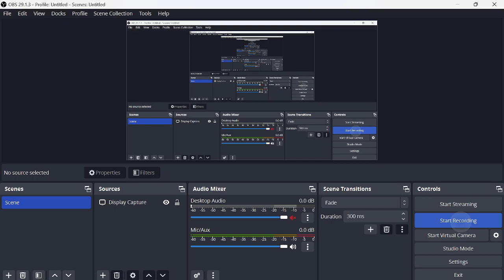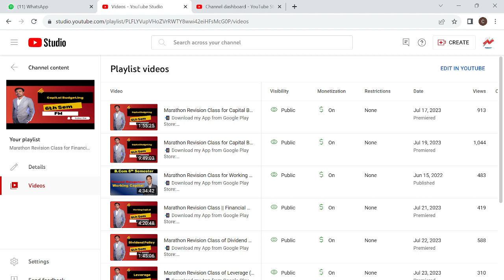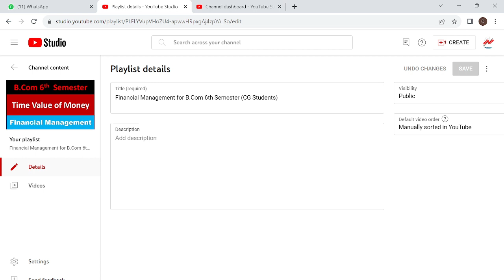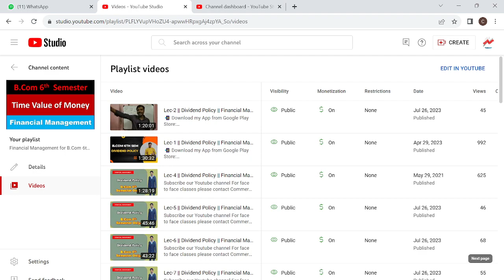Sem-6 || Financial Management || All Video Free || Video Link in Description Box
PDF Link :
Class 11:
Class 12 :
B.Com 1st Sem:

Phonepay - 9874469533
[Every contribution is helpful] Thanks & All the Best
Commerceguide
Commerceguide
Commerceguideprabir